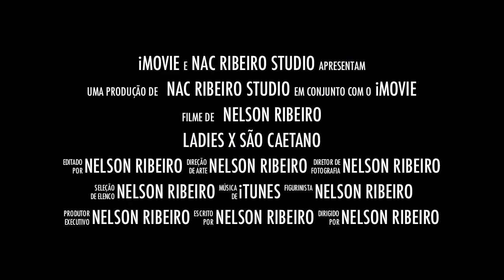LADIES 63 X SCS 37 - 22/04/2012 - DIRETOR RAPHAEL GOUVEIA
Jogo realizado em São Caetano no dia 22 de abril de 2012- Equipe sub-18